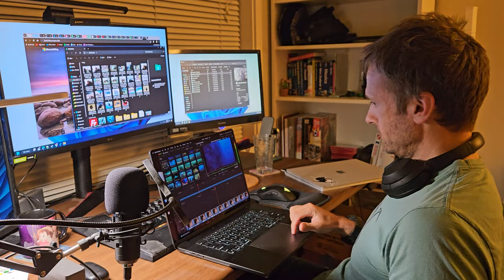The Ultimate Guide to Keep Your Job While Travelling Globally!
Discover how to travel the world without sacrificing your career. Learn the benefits of remote work, develop a disciplined mindset, and balance work and travel seamlessly. Through personal stories and practical tips, this guide empowers you to embrace a lifestyle of adventure and professional fulfillment.

Chapters:
00:00 Intro
00:58 Personal Career Story
05:33 Invest in yourself
08:21 Travel
09:55 Work and Travel
15:51 Stress